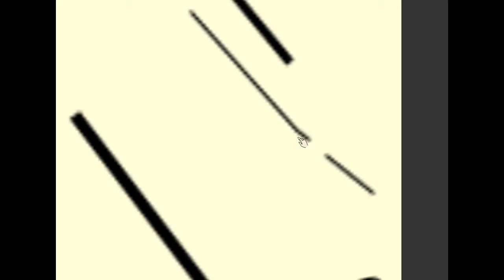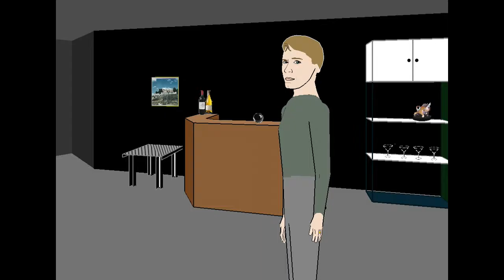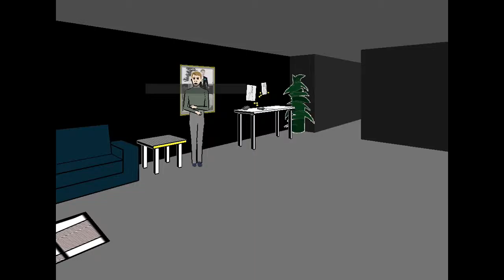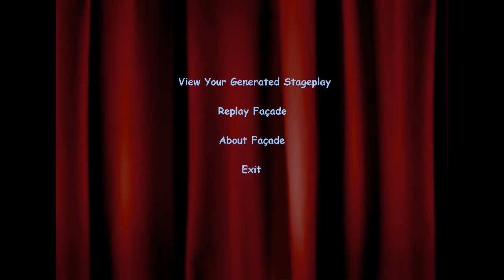[3DudesPlay] - Facade Ep1: In Which Gonzalo Fails to Woo the Lady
The dudes are licensed counselors.  Don't try this at home.  We try to save the boringest marriage in history by proposing a lot of sex.  Wanna guess how it ends?